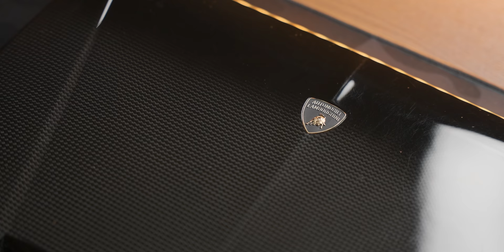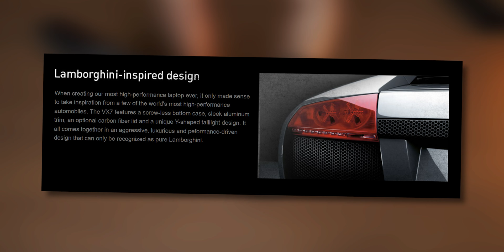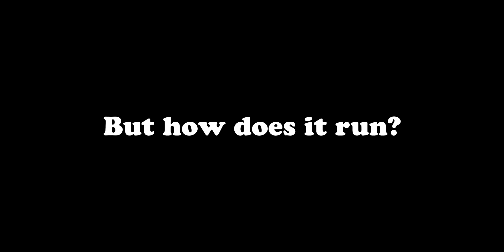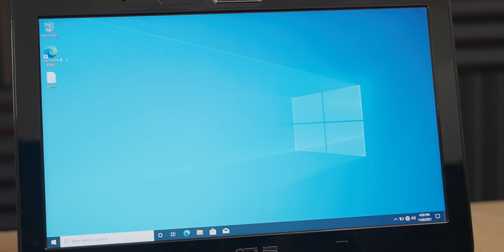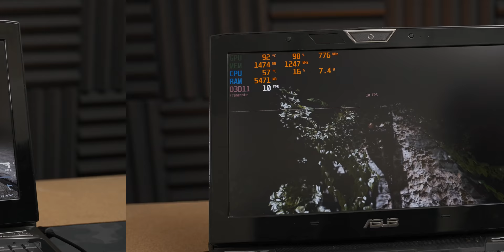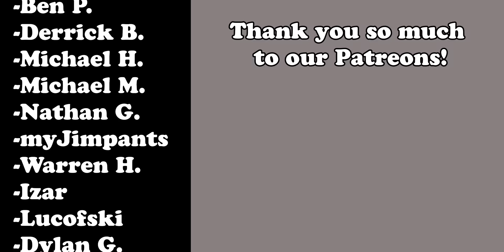So There's A Lamborghini Gaming Laptop...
It seems that Lamborghini made a gaming laptop and it is amazing!